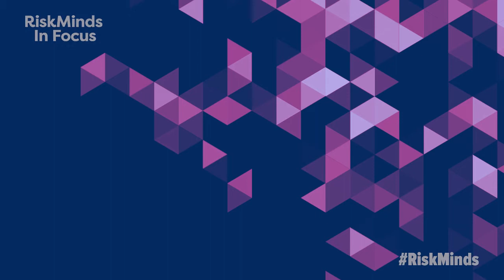Regulations galore: How does it impact organisational survival?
"The amount of regulation that has been piled on particularly in the area of credit and credit risk assessment is staggering and it is also frightening."

Suresh Sankaran, Head of Model Risk Governance, Metro Bank (UK), joins us for a quick Q&A to talk about the new wave of regulations and its impact on organisational survival.